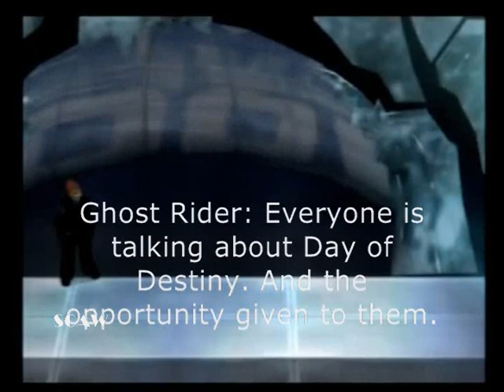SCAW Superstar Clash 106 Part 2